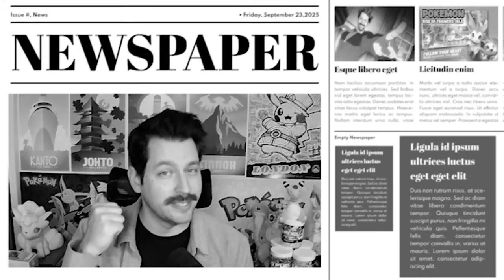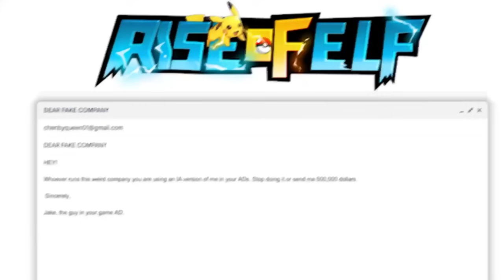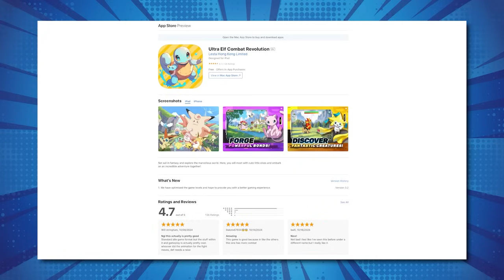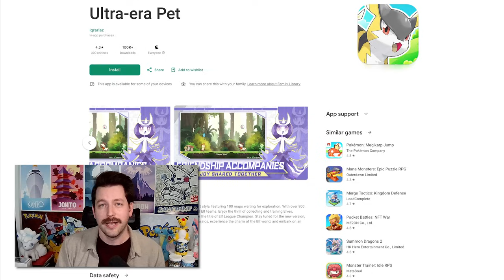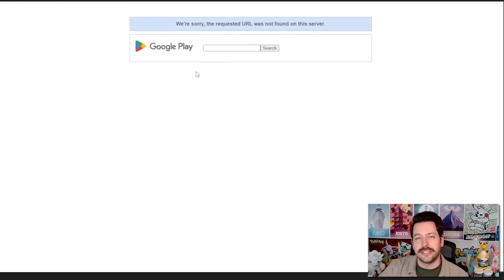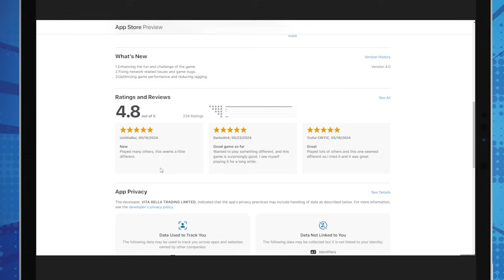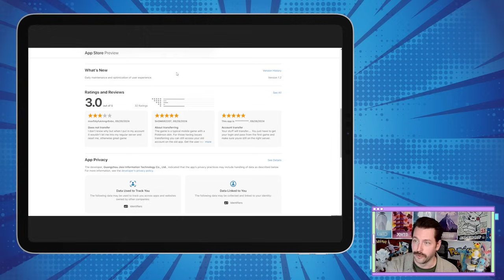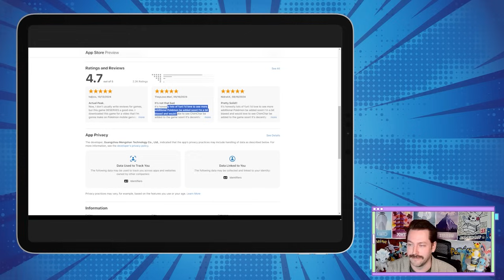My Identity Was Stolen To Sell A Scam Video Game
Fake ads have been running with me advertising a video game I've never heard of. This situation gets weirder and weirder the more I dug into it. Yeehaw?

In a shocking turn of events, my identity was compromised and used to promote a fraudulent AI-powered video game. This video delves into the disturbing reality of cybercrime in the gaming industry.

Discover:

The dark side of AI: How advanced technology is being misused for malicious purposes.
The impact of identity theft on gamers: The real-world consequences of this crime.
Protecting yourself in the digital age: Essential tips to stay safe online.
Join me as I expose the truth behind this shocking incident.